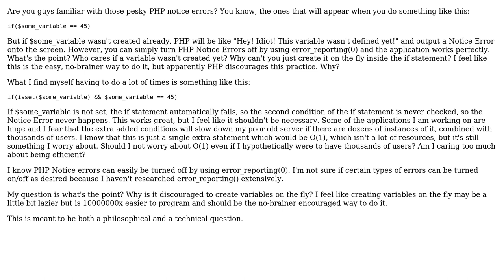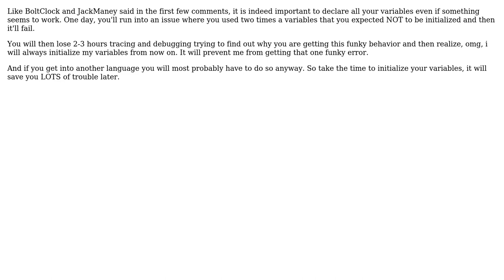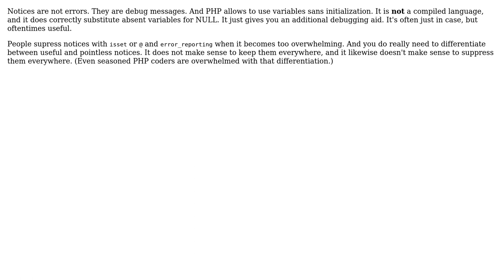Why is it discouraged to create variables on the fly? PHP gives you a Notice Error?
Software Engineering: Why is it discouraged to create variables on the fly? PHP gives you a Notice Error?

With thanks & praise to God, and with thanks to the many people who have made this project possible! | Content (except music & images) licensed under CC BY-SA | Music | Images & others | With thanks to user skcin7 user Mathieu Dumoulin user mario user Jim D user GrandmasterB user Alex Howansky and the Stack Exchange Network Trademarks are property of their respective owners. You are responsible for your own actions.